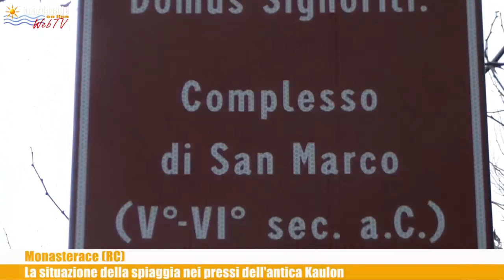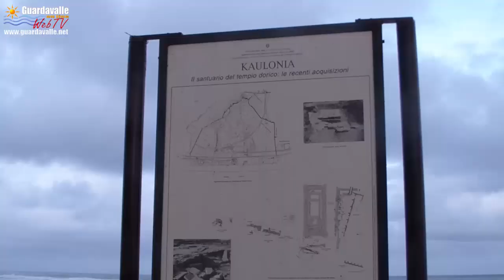Monasterace - L'antica Kaulon in balia del mare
La situazione degli scavi archeologici dell'antica Kaulon a Monasterace durante una tempesta il 2 febbraio 2014.